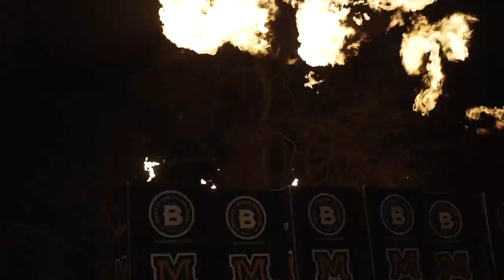2022 Christmas Convoy in Belgrade, MT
2022 Festival of Lights Convoy in Belgrade Montana. A big THANK YOU to @jusupmusic for the great shots and edits. for a chance to win prizes each month! Happy Holidays!